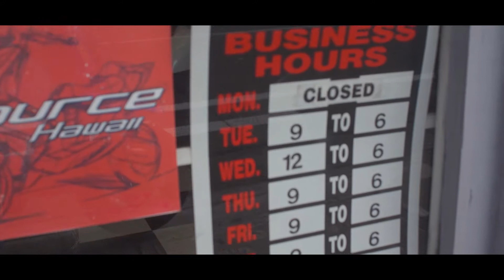Motosource Shop video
Shop video for Motosource Hawaii

Shot with
Yi4k
Sony a6300
Minolta MD 50mm